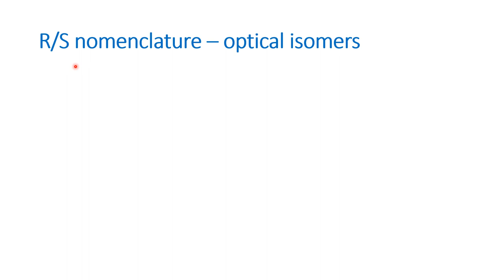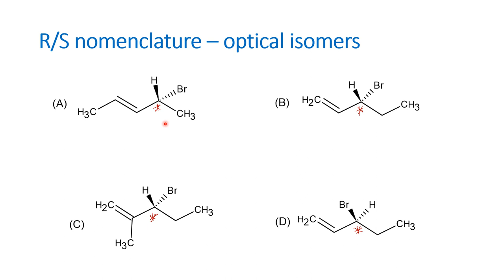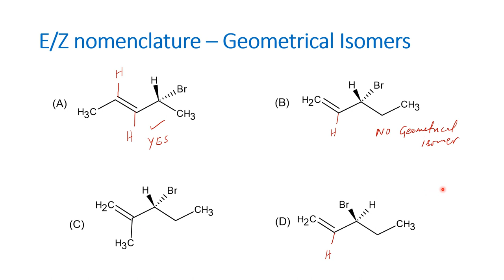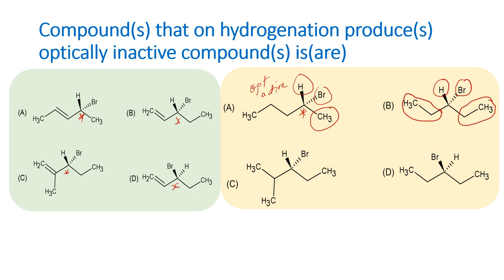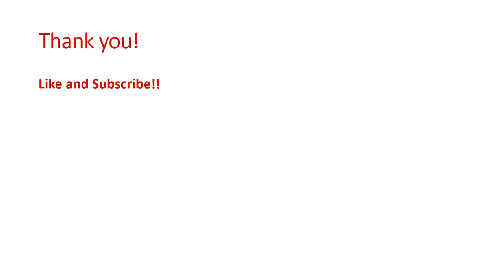How to apply stereochemical principles to solve organic chemistry questions?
This video uses problem solving method to recap fundamentals of stereochemistry. It will be a useful practice session for those preparing for all competitive exams